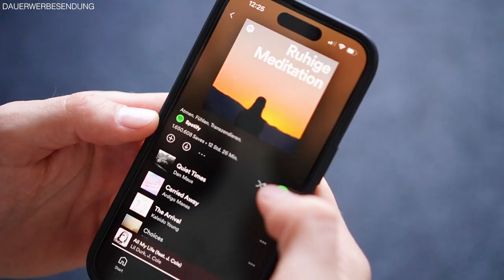Gesundheit ist Reichtum - Willst du reich sein?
Wer erfolgreicher werden will, kann nicht einfach in den Tag hinein leben. Man muss sich gute Gewohnheiten aneignen und schlechte Gewohnheiten ablegen. Denn ein gutes Mindset, gepaart mit den richtigen Gewohnheiten, führt langfristig zum Erfolg! Um erfolgreicher zu werden, muss man bei den Basics anfangen und sich schrittweise verbessern. In diesem Video zeige ich euch die besten Gewohnheiten, um erfolgreicher zu werden. Diese Tipps helfen euch, euer volles Potenzial auszuschöpfen. Falls du weitere Anregungen oder Tipps hast, die dir zum Thema "erfolgreicher werden" eingefallen sind, hinterlasse gerne einen Kommentar!

00:00 Intro
00:25 1. Tipp
00:54 2. Tipp
01:26 3. Tipp
02:05 4. Tipp
03:00 5. Tipp
03:32 Outro